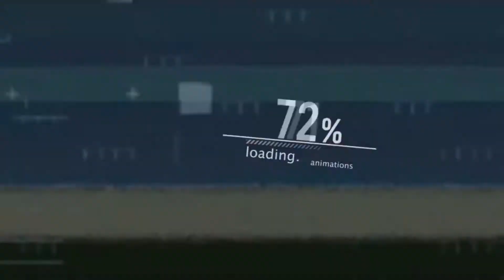Mantenimiento de Cadena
este video sirve tanto moto y bicicleta, recomiendo aceite en spray ya que es mas facil su manejo aunque igual pueden usar aceite en gotero como el 3 en uno, pero como comento en el video, prefiero mas en spray

ADVERTENCIA!!! en serio si manipulan la cadena procuren tener su motocicleta apagada, tengo 2 amigos que pasaron un mal rato por querer lubricar con la moto prendida, entre ellos uno perdio un dedo :(